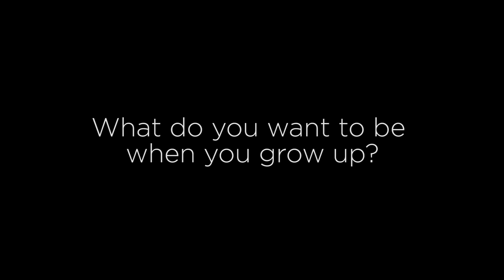Kids React to Dream Big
Dream Big: Engineering Our World is now playing in IMAX®, IMAX 3D® and other giant-screen theatres.
Narrated by Academy Award® winner Jeff Bridges, Dream Big: Engineering Our World is a first film of its kind for IMAX® and giant screen theatres that will transform how we think about engineering. From the world’s tallest buildings and underwater robots to a solar car race and smart, sustainable cities, Dream Big celebrates the human ingenuity behind engineering marvels big and small, and shows how engineers push the limits of innovation in unexpected and amazing ways. With its inspiring human stories and powerful giant-screen visuals, Dream Big also reveals the heart that drives engineers to create better lives for people and a more sustainable future for us all.